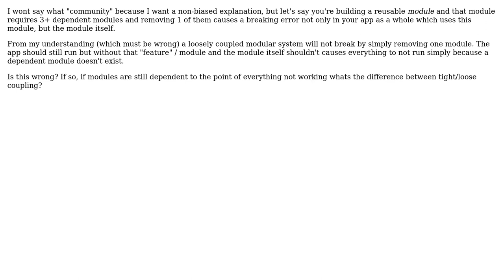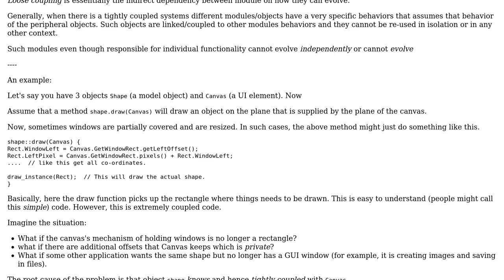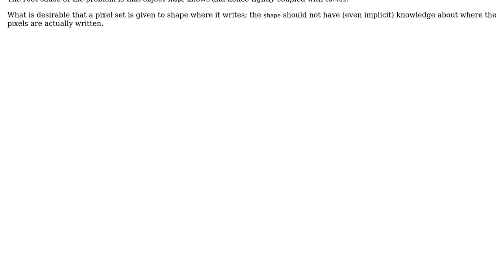Software Engineering: Understanding Loose / Tight Coupling in the "Real World" (3 Solutions!!)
Software Engineering: Understanding Loose / Tight Coupling in the "Real World"

With thanks & praise to God, and with thanks to the many people who have made this project possible! | Content (except music & images) licensed under CC BY-SA | Music | Images & others | With thanks to user Wyatt Barnett user Oscar Godson user Dipan Mehta user Denis Biondic and the Stack Exchange Network Trademarks are property of their respective owners. You are responsible for your own actions.